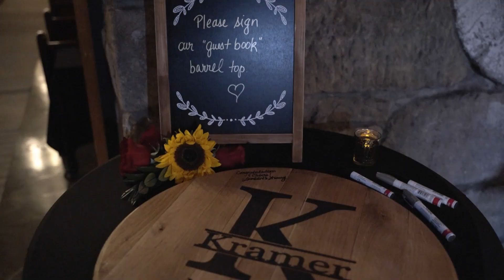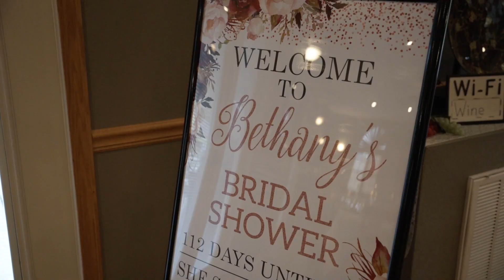Bethany + Mark | Lambert's Winery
Bethany + Mark

Wedding Venue | Lambert’s Winery
Reception Venue | Lambert’s Winery
Wedding Filmmaker | Elevated Media
Photographer | KS Photography
Entertainment | Brad Bonenberger
Officiant | Lee Corder
Hair & Makeup | Charmed Salon
Catering | Vineyard Catering
Cake | Cake Walk by Ashley
Florals | Creative Elegance
Bride's Gown Designer | Morilee
Bride's Gown & Veil purchased from | Foxy Lady
Groom's Attire | Men’s Warehouse

Elevated Media
In Motion…In Sound…In Love